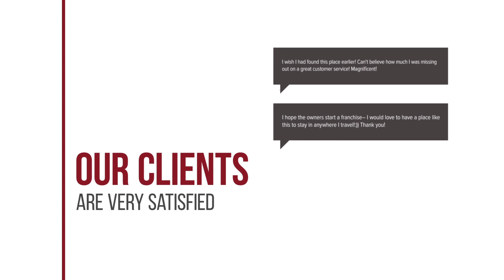Ruamchitt Plaza Hotel hotel review | Hotels in Bangkok | Thailand Hotels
Ruamchitt Plaza Hotel hotel video review. Hotels in Bangkok, asian 3 stars hotels.